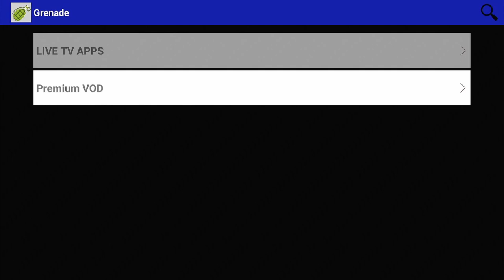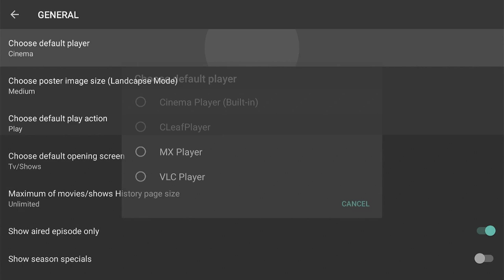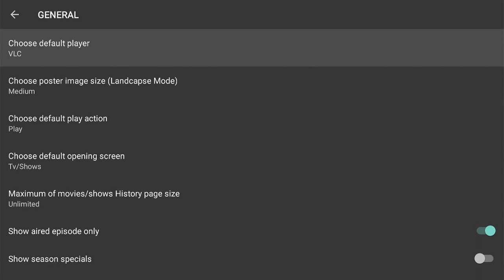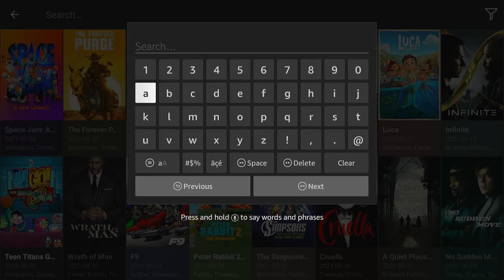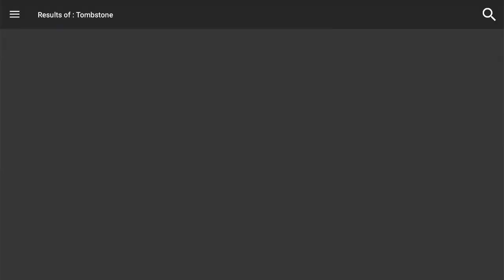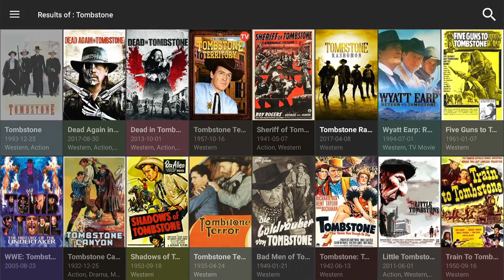BOOM! Installation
Installation tutorial for BOOM! Premium VOD